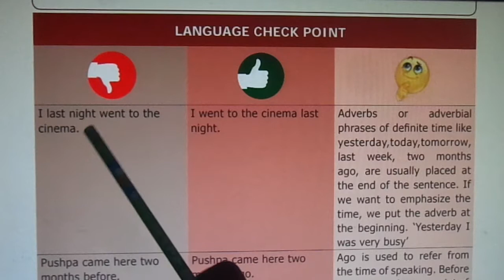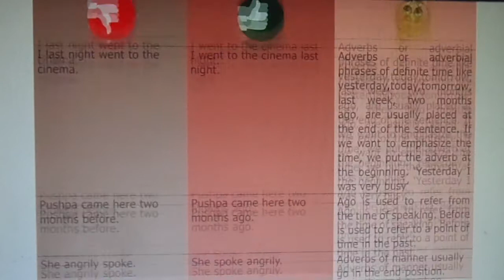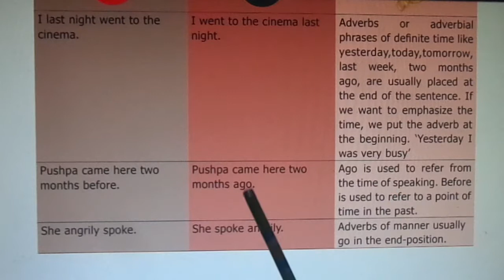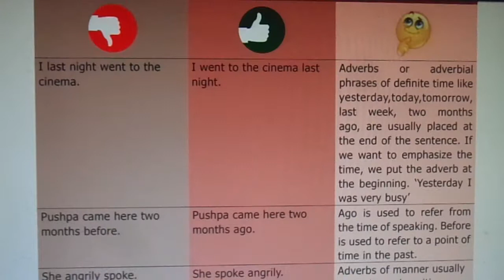LANGUAGE CHECK POINT - 6 TH STD - NEW TN BOOK